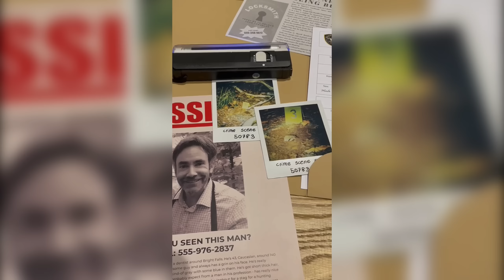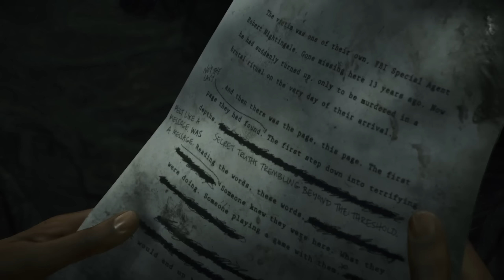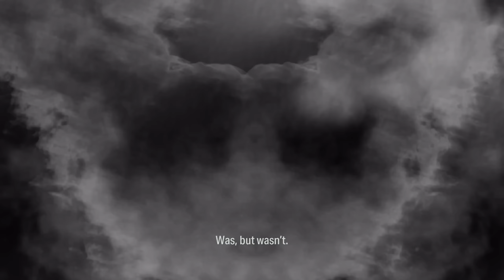Dead by Alan Wake 2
Main Channel - @Ayrun
Killer Channel - @moreayrun